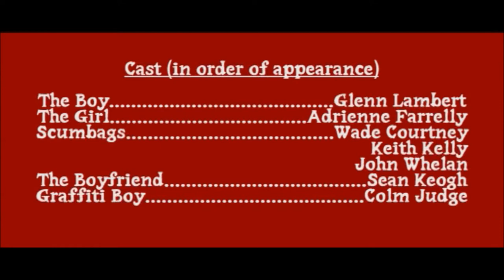The Groove - The Boy's Revenge (Alternative Cut)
This video contains scenes of strong violence and may only be suitable for mature viewers.